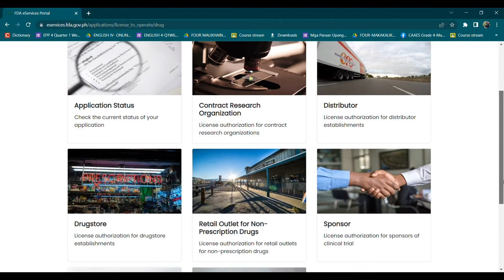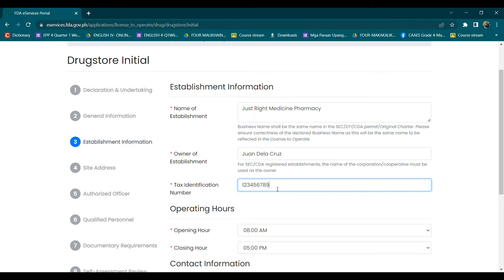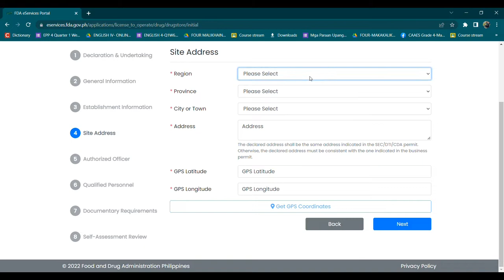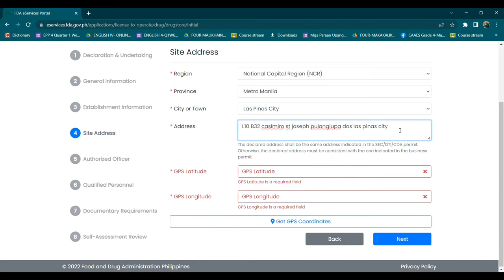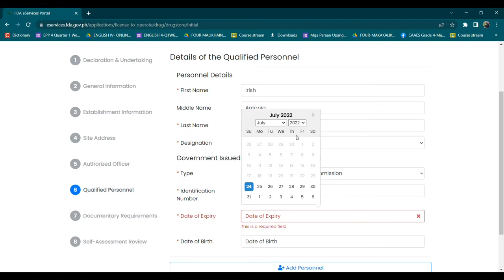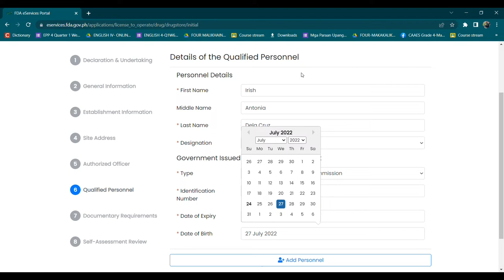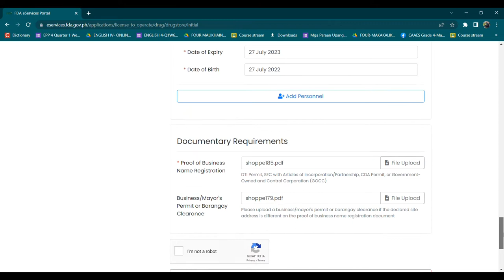PAANO MAG-APPLY NG LTO FOR DRUGSTORE GAMIT ANG FDA ESERVICES PORTAL | BOTIKA VLOG